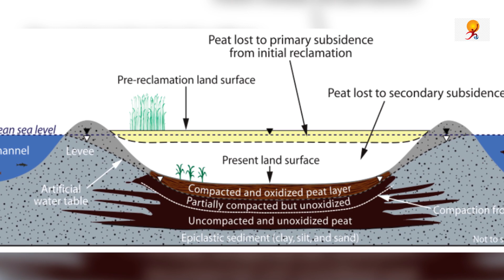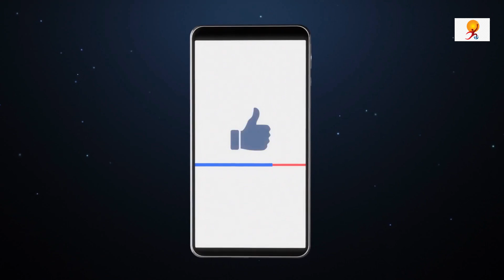Why Mumbai is Sinking ? What can be done? | Climate Change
Mumbai city is sinking at an average rate of 2mm per year because of a geographical phenomenon known as landsubsidence. The experts have also warned that Mumbai is likely to see increased flooding unless urgent remedial action is taken by the urban planners and municipal authorities.